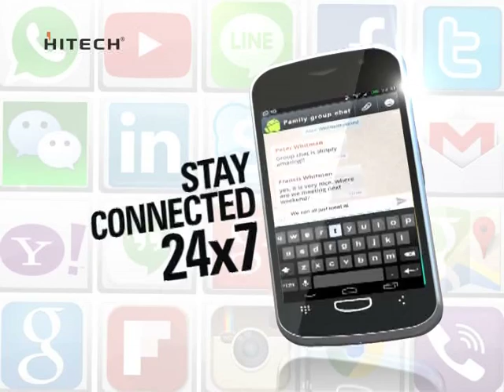TVC for Hitech Mobile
A TVC for HITECH MOBILE, India